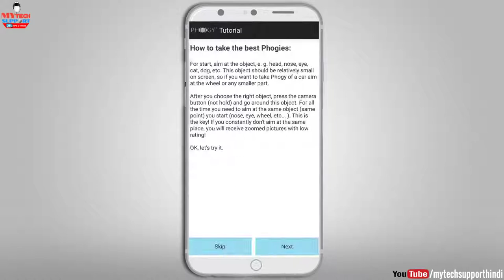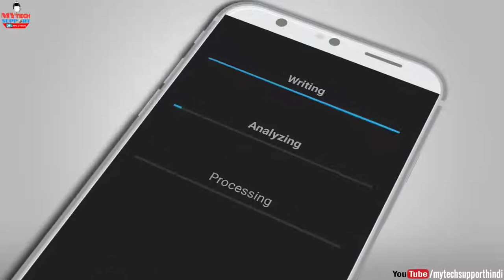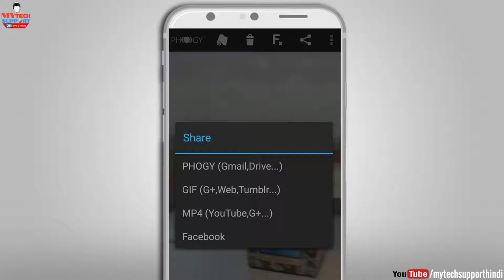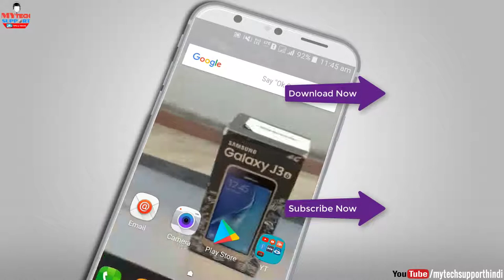Live 3D Motion Camera App Take 3D Photos Amazing 3D Effect Make 3D Live Photos, Phogy app New